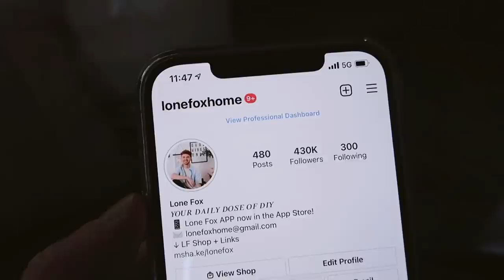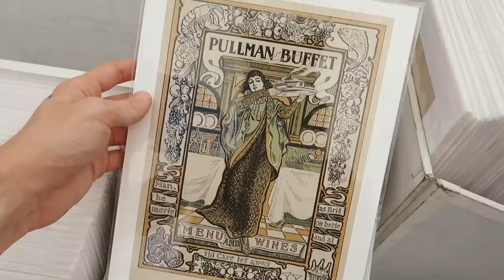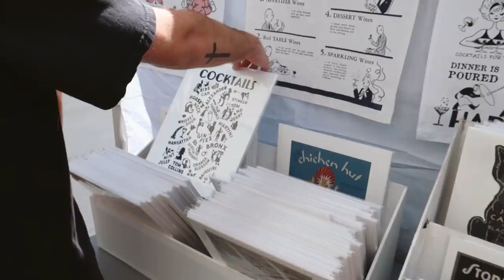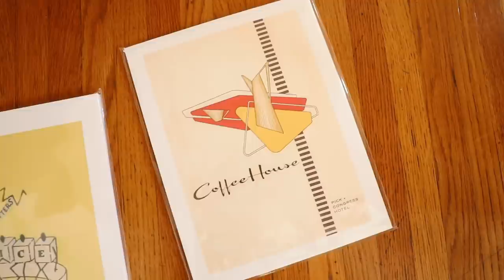FLEA MARKET Shop With Me + HUGE HAUL! ✨ I Found So Many Vintage Pieces!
This past weekend I went to one of LA’s largest flea markets, the Rose Bowl Flea Market! They have it the second Sunday of every month, with over 2,000 vendors filled with of antiques, vintage clothing and local art. I had so much fun and found so many amazing vintage home décor finds! Which piece that I picked up was your favorite?